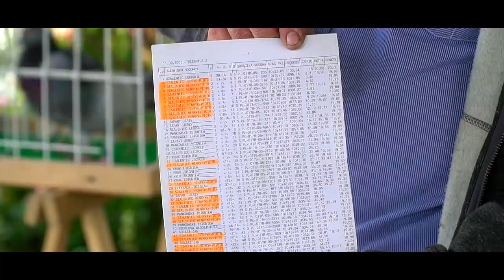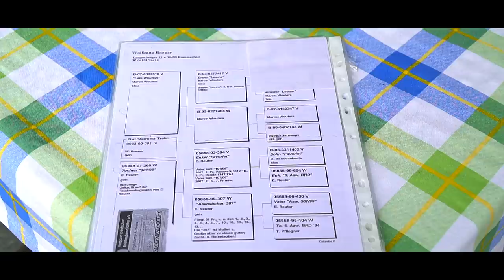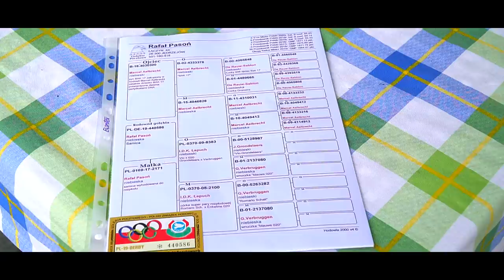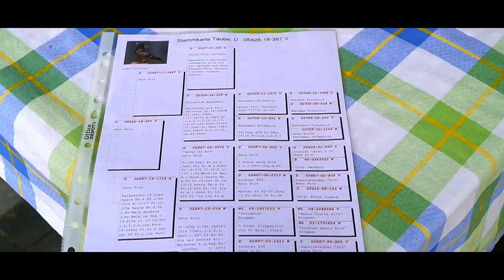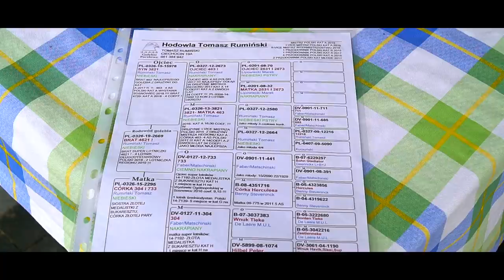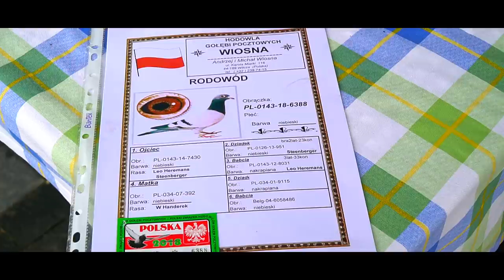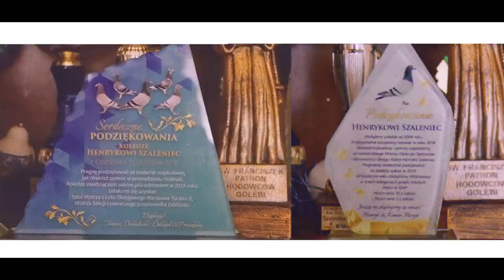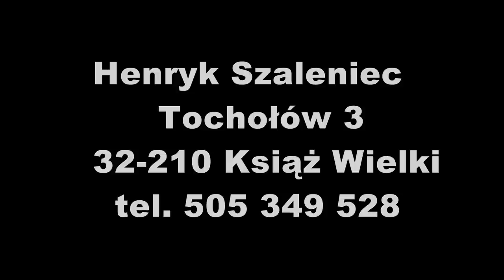Henryk Szaleniec - Oddział Sędziszów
Wizyta u jednego z lepszych hodowców ziemi małopolskiej.  Porady hodowlane, opieka medyczna i i profilaktyka to główny temat filmu.